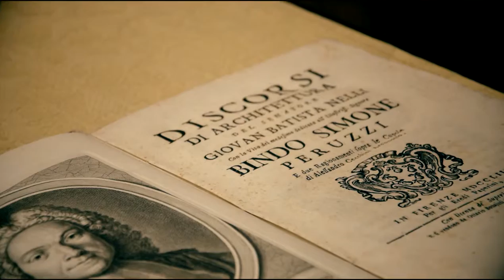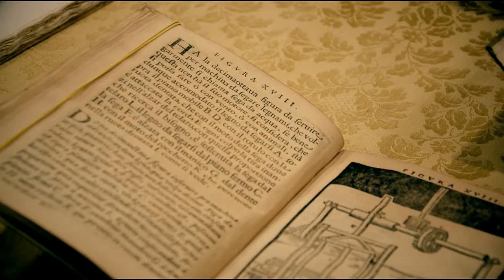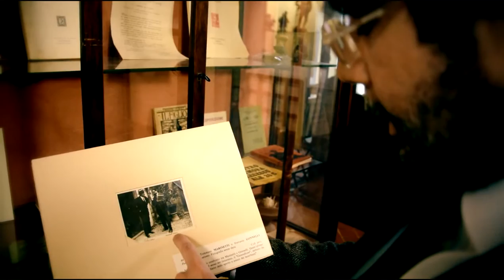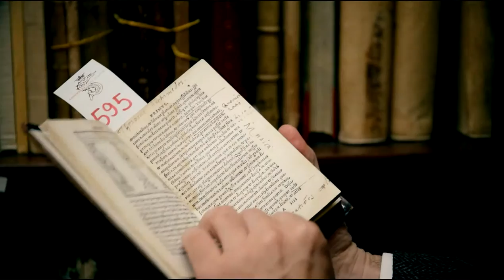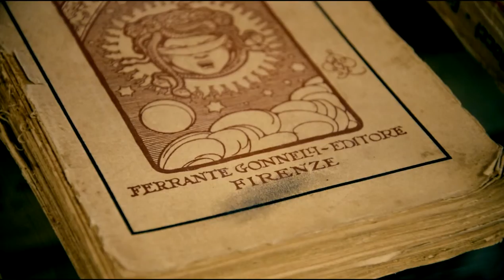Gonnelli, Libreria Antiquaria e Casa d’Aste a Firenze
La Libreria Antiquaria Gonnelli, fondata nel 1875 in via Ricasoli accanto al Duomo di Firenze, rappresenta da quattro generazioni familiari un punto di riferimento per eccellenza rivolto agli appassionati di libri antichi, manoscritti, stampe e disegni
Gia agli inizi del 900 si potevano trovare in “bottega” preziose edizioni ed i locali erano frequentati da personaggi come Gabriele D’annunzio, Giovanni Papini, o Benedetto Croce
Luogo di fascino e di seduzione anche per la bellezza degli ambienti storici e della celebre Saletta Gonnelli: un antico cortile coperto, con portali, colonne e finestre in pietra serena cinquecentesca adibito a mostre ed eventi.
Marco Manetti  nipote di Luigi Gonnelli è il custode di una tradizione familiare antichissima, ed ancora oggi nella sede originaria della libreria, mantiene vivi i 3 ambiti di attività con la quale la l’antica bottega èra nata: l’acquisto e la vendita di libri antichi, una attività editoriale e la gestione di collezioni librarie attraverso l’attività di casa d’aste.
L’invito per tutti è quello provare una sensazione unica , quella di entrare in un luogo dove poter vivere davvero l’emozione che solo un libro puo’ trasferire

Gonnelli, Library Antiques and Auction House in Florence

The Libreria Gonnelli, founded in 1875 in via Ricasoli next to Florence Cathedral, is from four family generations a benchmark for excellence directed to fans of old books, manuscripts, prints and drawings
Already at the beginning of the 900 could be found in the "workshop" precious editions and the premises were frequented by the likes of Gabriele D'Annunzio, Giovanni Papini, or Benedetto Croce
Place of charm and seduction also for the beauty of the historic environment and the famous Saletta Gonnelli: an ancient courtyard covered with portals, columns and windows in sixteenth-century sandstone used in exhibitions and events.
Marco Manetti  grandson of Louis Gonnelli is the guardian of an ancient family tradition and still in their original location in the library, keeps alive the three areas of activity with which the old shop era was born: the purchase and sale of old books, a publishing and management of library collections through the auction house activities.
The invitation to all is to try a unique feeling, to come into a place where you can really experience the thrill that only a book can 'transfer